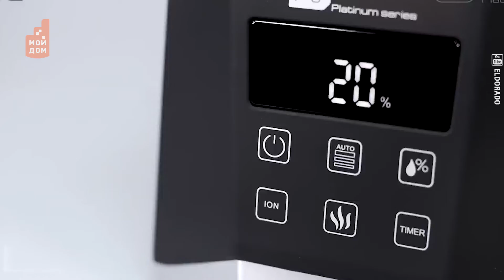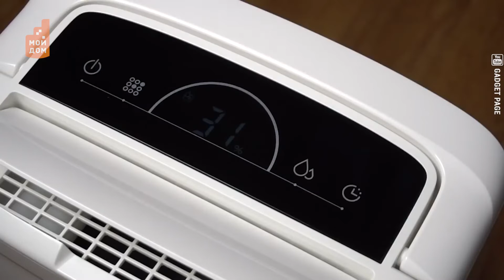Гаджеты для очищения и увлажнения воздуха - уловки маркетологов или полезная вещь в каждой квартире?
Гаджеты заполонили рынок: у нас есть устройства практически для всех сфер жизни, в том числе для такой базовой потребности как дыхание. Какие приборы помогают нам очистить или улучшить микроклимат в квартире и офисе?